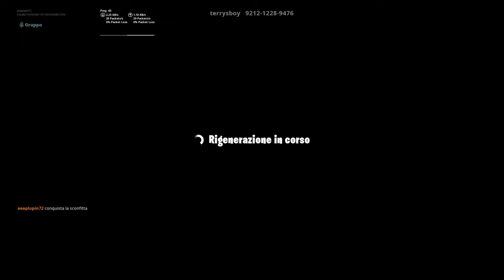FORTNITE *CON LUCA* SENZA MICROFONO* -PS4- HD 1080P (ITA)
IN QUESTO VIDEO CHE OVVIAMENTE IL MIO MICROFONO FA SCHIFO E QUELLO DI LUCA NON SI SENTE! A PARTE TUTTO CI DIVERTIAMO SU FORTNITE

➡Per fare crescere il canale ogni donazione sarà usato per far crescere e migliorare il mio canale grazie mille a tutti

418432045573 per giocare insieme online